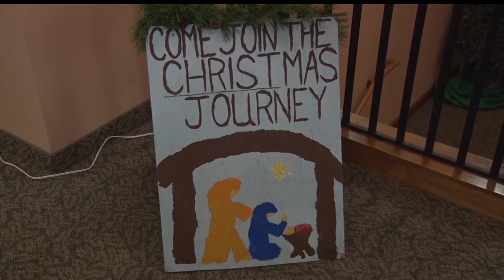Christmas Journey Offers A Live Nativity Free To The Community